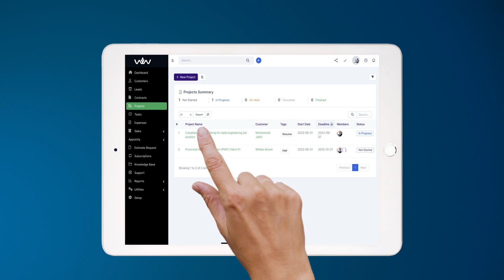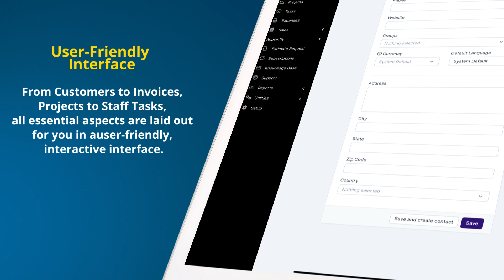WealSmart CRM: Simplifying Business Connections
Remember the joy of setting up a play shop in your backyard or dreaming about having your own big store one day? WealSmart CRM is like a magical toy box that turns those dreams into reality! Whether you're thinking about a tiny lemonade stand or a huge toy shop, WealSmart is your friendly helper, making every task feel like playtime. It's designed to be easy and fun, just like playing with your favorite game.

Now, imagine a place where business meets adventure. With WealSmart CRM, every click feels like discovering a treasure, every chat is like talking to your best playmate, and every task is a new game to enjoy. Plus, if you ever have questions, our WealSmart helpers are here, ready to guide you, just like your favorite school teachers. Dive in, have fun, and watch your dreams grow bigger and brighter with WealSmart!

Ready to Play and Grow? Try WealSmart CRM Today!